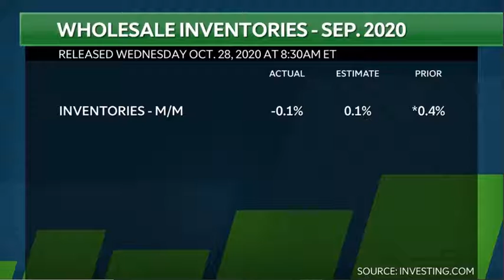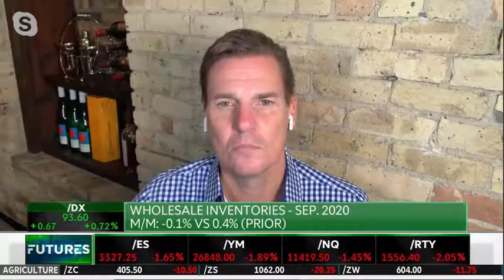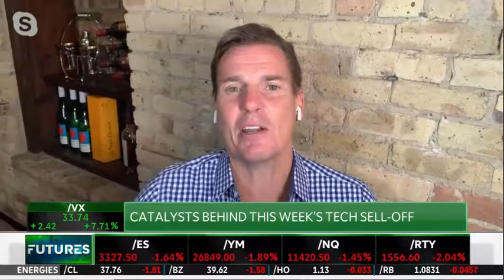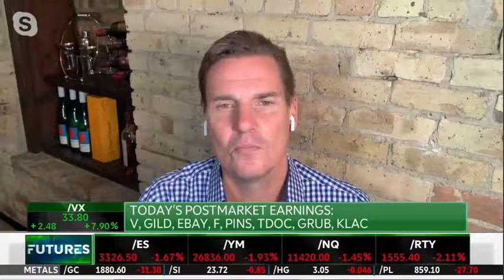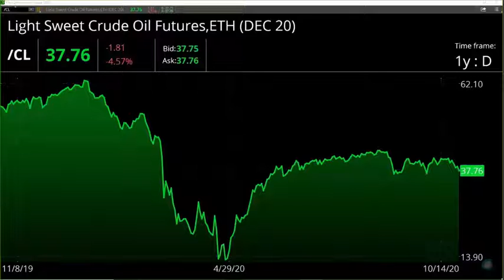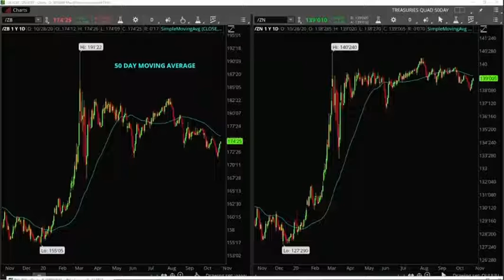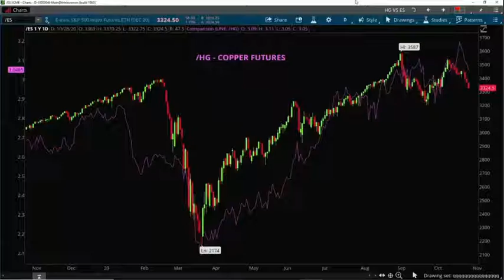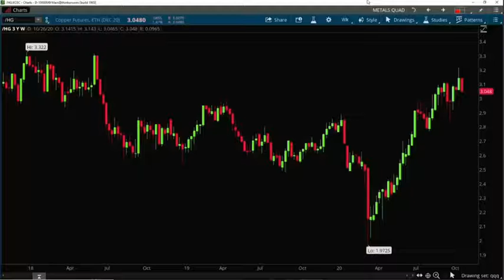TDTV Wednesday Market Open